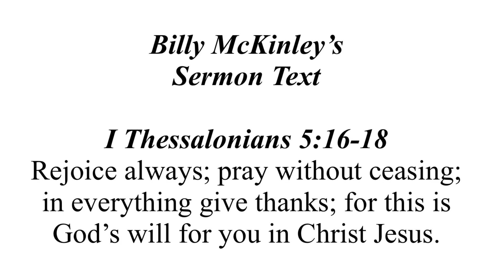October 29, 2023